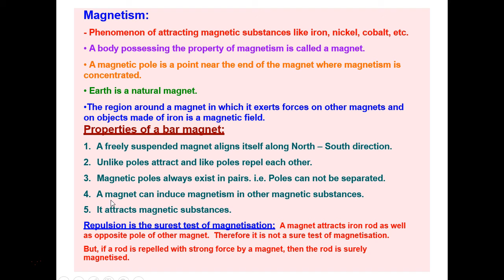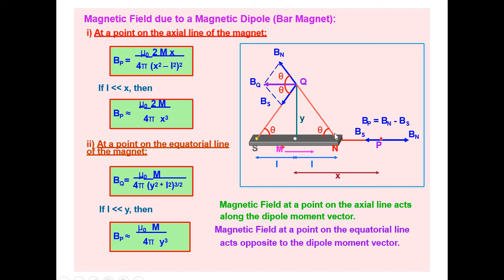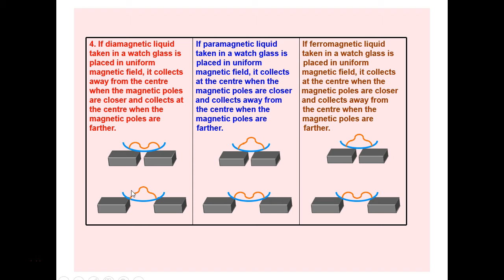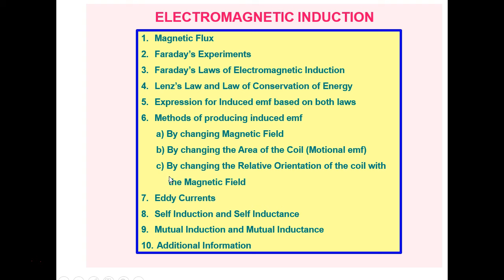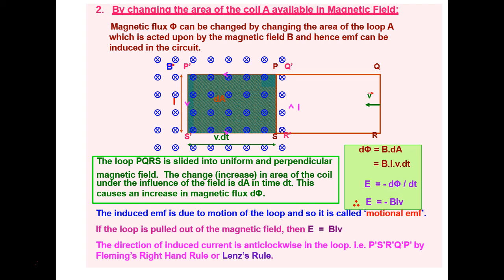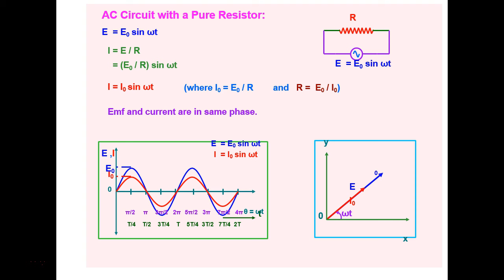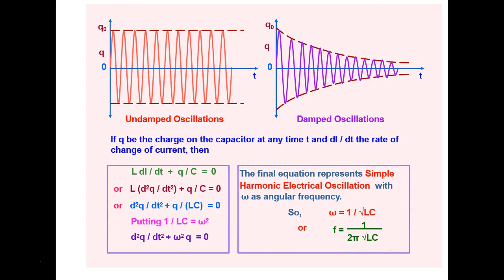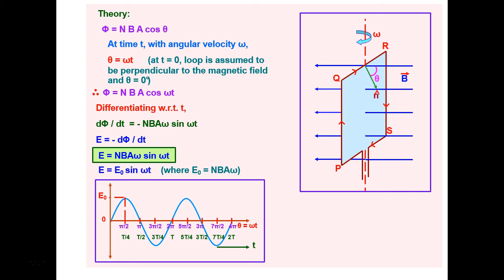QUICK REVISION CBSE XII PHYSICS : MAGNETISM, EMI & A.C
Quick revision of magnetism, EMI & A.C
For students appearing for AISSCE Physics on 15/03/2017